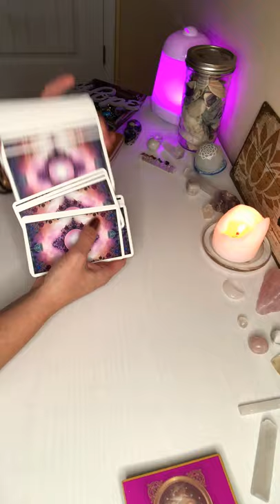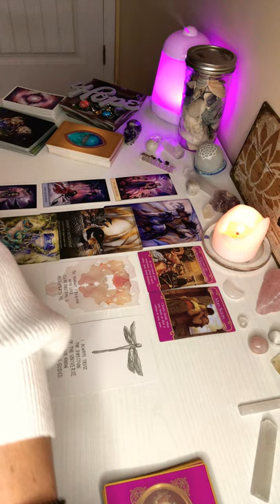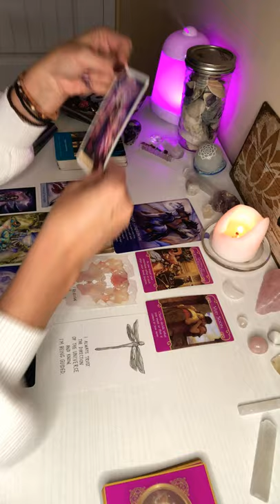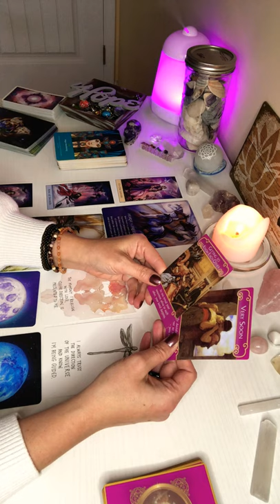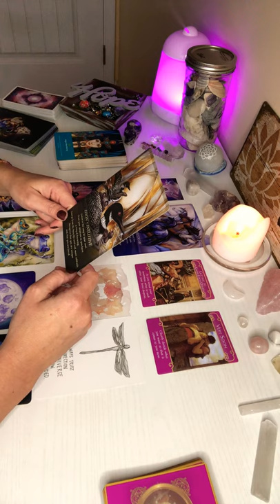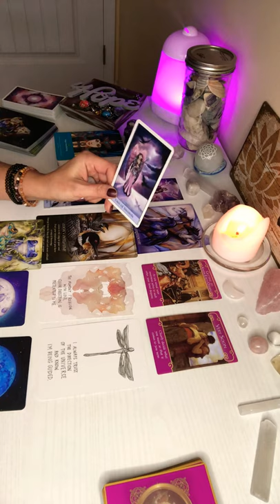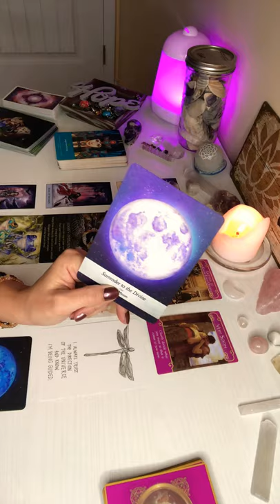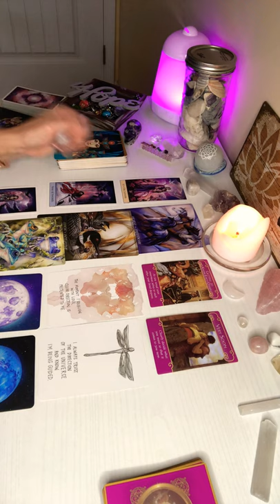SAGITTARIUS JANUARY 2021 MONTHLY READING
☪️Zodiac readings for Sun, Moon, Rising, or Venus signs. Please take what resonates, and leave the rest behind.

☮️ Amazon Wish List - if you ever feel kind enough to donate a sect to be used for future videos, I would be touched.

🕉 Decks Used in Video:

Crystal Visions Tarot

The Universe Has Your Back: Transform Fear to Faith

Moonology Oracle Cards: A 44-Card Deck and Guidebook

Spirits of the Animals Oracle

The Romance Angels Oracle Cards

Keepers of the Light Oracle Cards